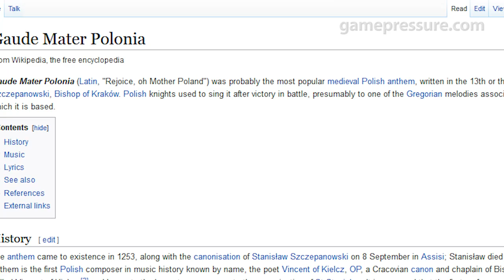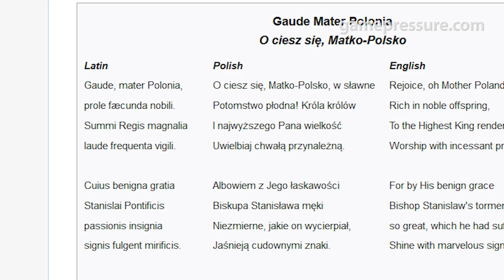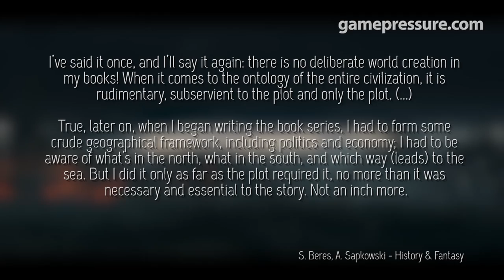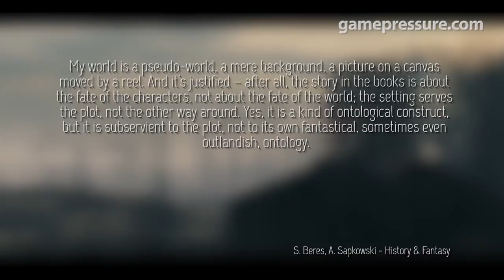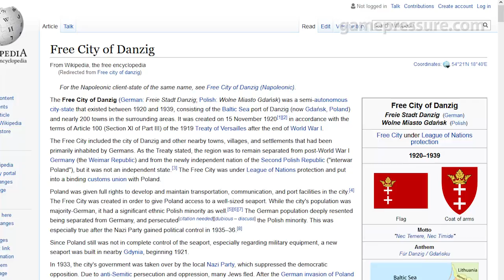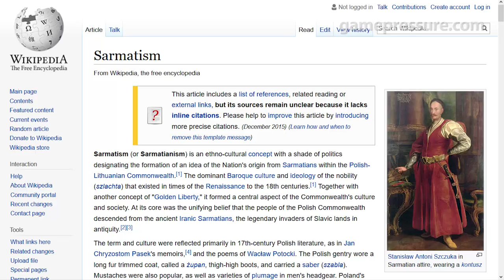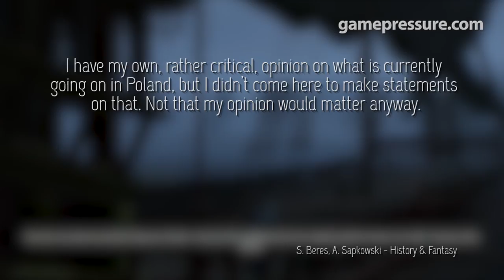Witcher's Redania - is it an image of Poland?